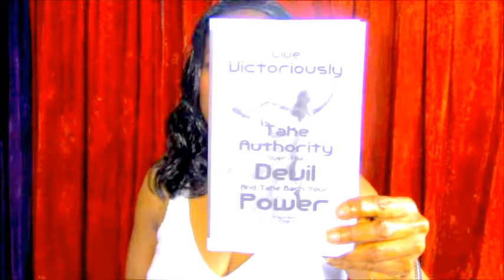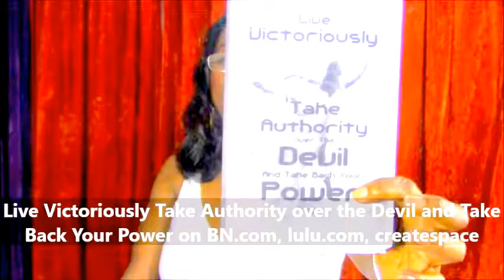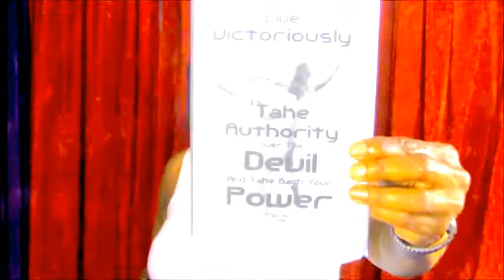Dr. Sylvia Black PhD -You Can't Have Power Over the Devil if You serve the Devil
From my book "Live Victoriously, Take Authority over the Devil and Take Back Your Power" available h